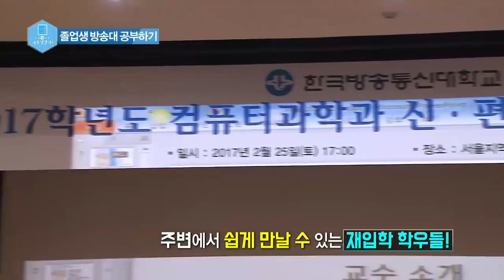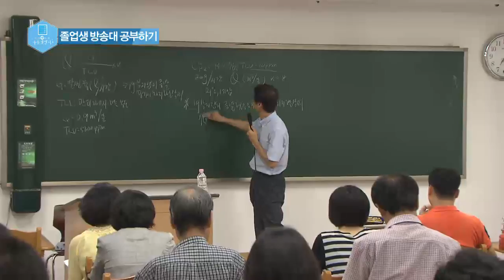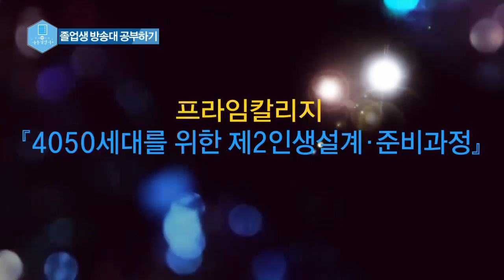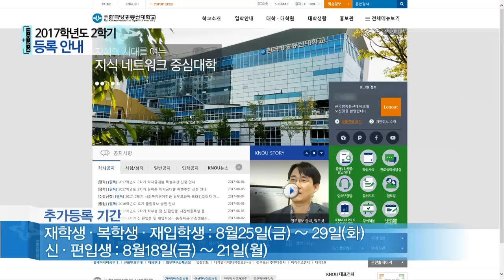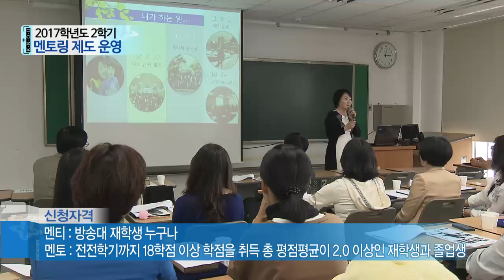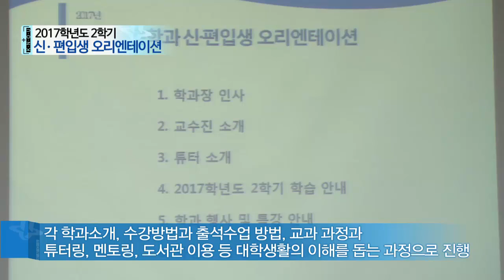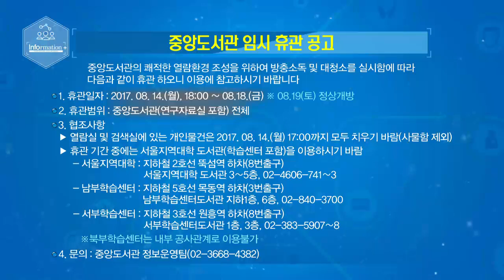2017 방송대 NEWS PLUS 8월 9일자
1.KNOU 사용설명서
-졸업 후에도 방송대에서 더 공부할 수 있는 방법

2. 방송대 NEWS+
-2017학년도 2학기 등록 안내
-2017학년도 2학기 멘토링 제도 운영
-2017학년도 2학기 신편입생 오리엔테이션

3. KNOU 기자의 눈+
-안양시 학습관의 공익사업, 청소년 마주보기

4.Bravo my 방송대
-지식의 날개 4연속 우승자 ‘박재훈’

5. Information+
-2017학년도 2학기 학부생 및 시간제 등록생 등록 안내
-2017학년도 2학기 출석수업대체시험 신청 안내
-중앙도서관 임시 휴관 공고